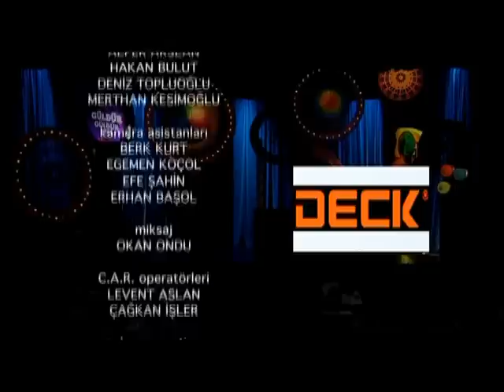Güldür Güldür Show 39.Bölüm